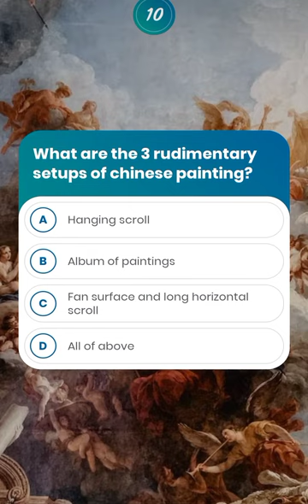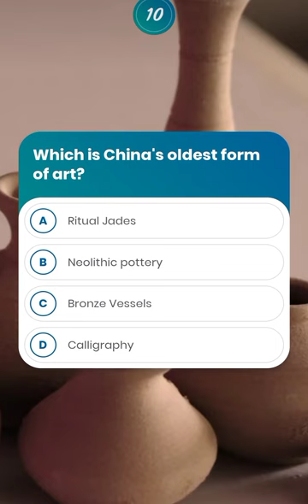dive in Chinese art'art